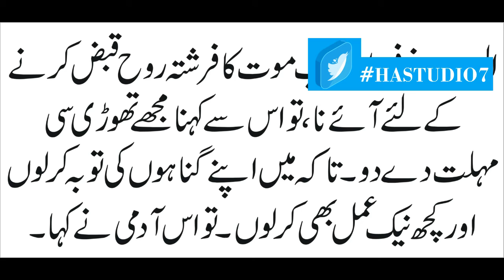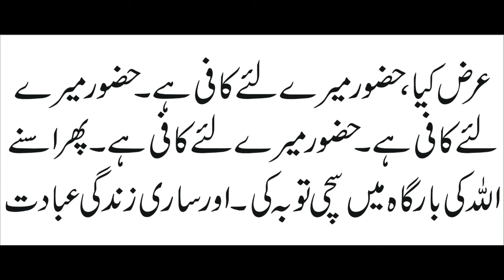Gunah Say Kasy Bachain? گناہ سے کیسے بچیں؟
Gunah Say Kasy Bachain?
گناہ سے کیسے بچیں؟